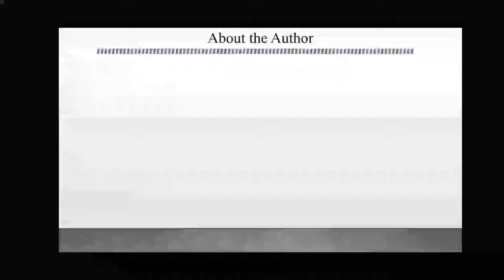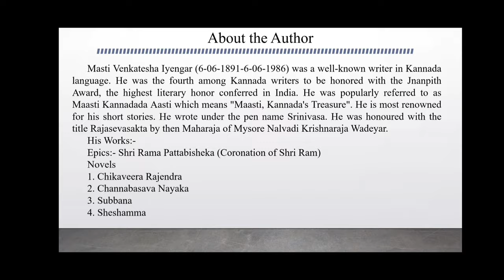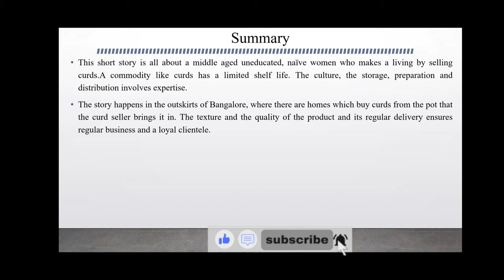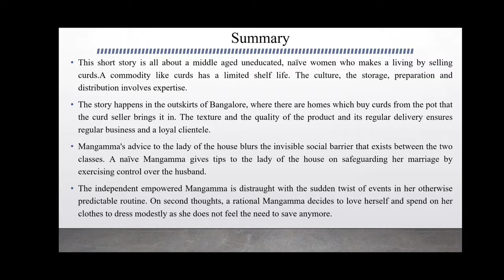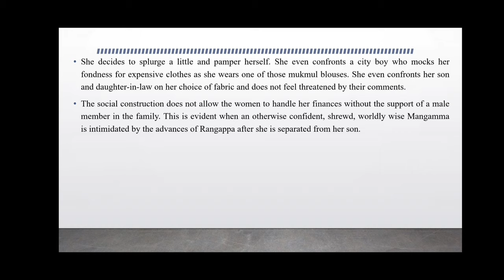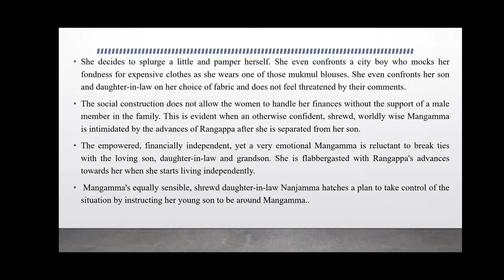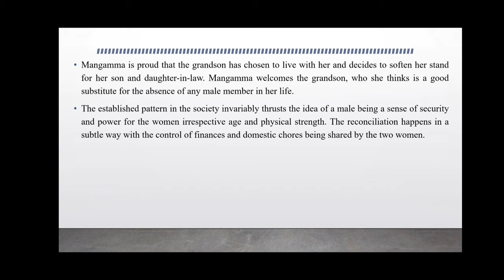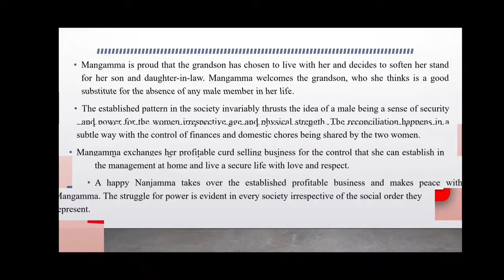The curd seller by Masti Venkatesha Iyengar Summary ಕನ್ನಡದಲ್ಲಿ ವಿವರಣೆ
The curd seller is written by Masti Venkatesha Iyengar effectively demonstrates the politics of everyday life in his most simple homes and a struggle which is for power. It is short story which is all about a middle aged uneducated, native women who runs her home and makes a living by selling curds

*ಕನ್ನಡದಲ್ಲಿ ವಿವರಣೆ
Important questions and answers discussed at the end of the video.

Follow on Instagram: @Ajit Karigar